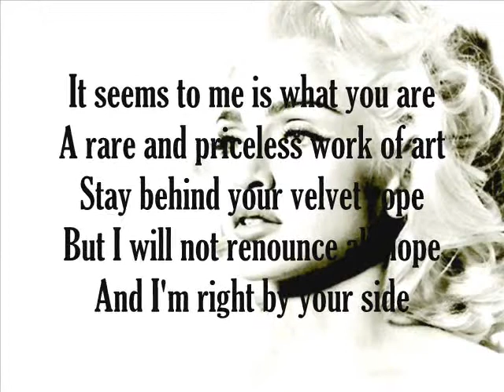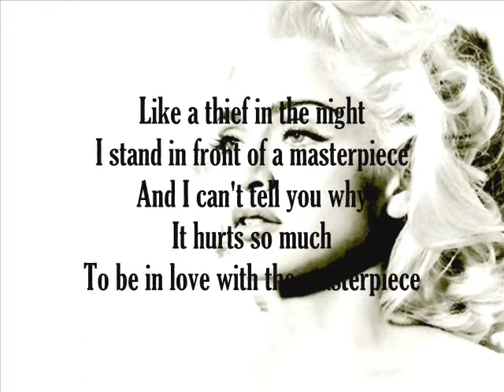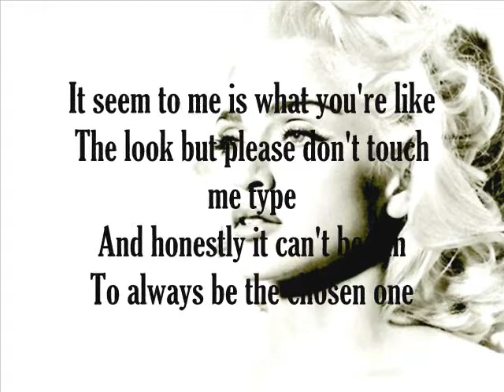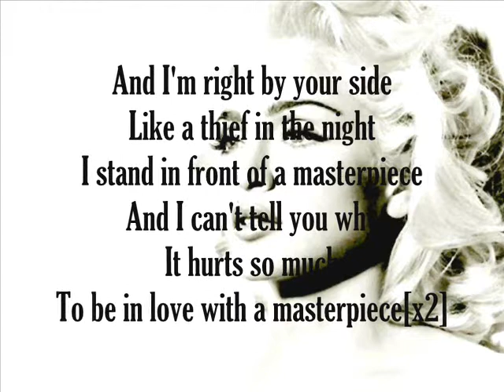Madonna - Masterpiece with lyrics